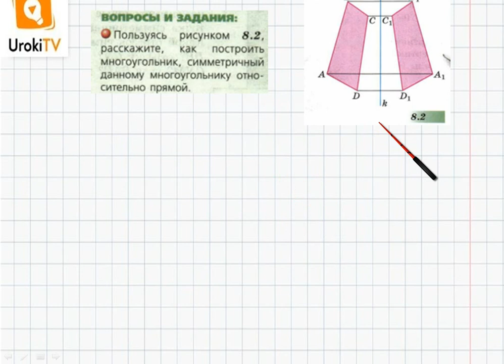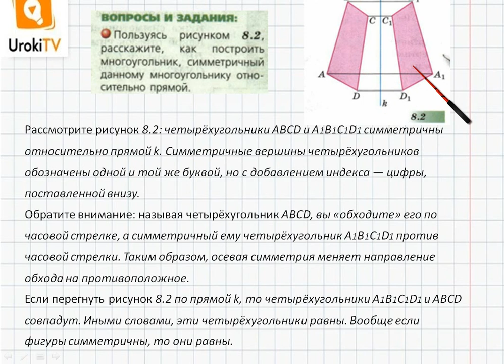Задание №1 §31. Осевая симметрия - ГДЗ по математике 6 класс (Бунимович)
В данном номере пользуясь рисунком 8.2, рассказываем, как построить многоугольник, симметричный данному многоугольнику относительно прямой.